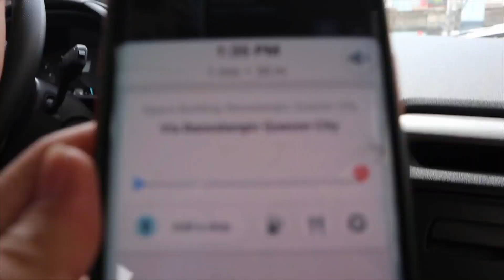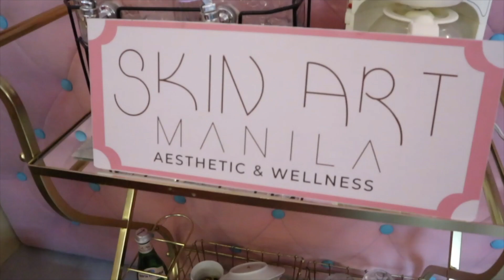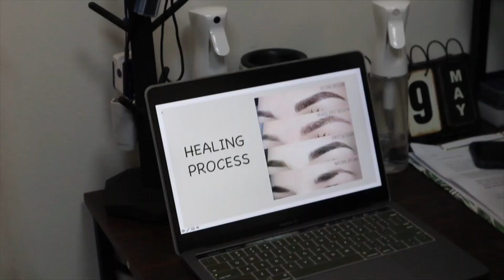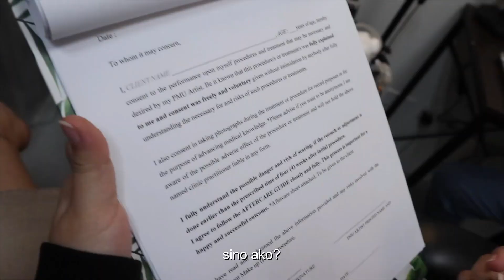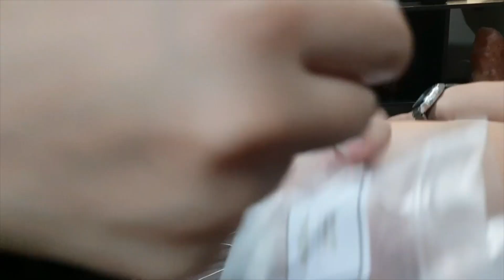Permanently ON FLEEK 2,500 LANG?!!! Microblading with Shading, SAAN TO? (On fleek Everyday!)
Sana po nagustuhan nyo ang video na'to and sana po napasaya namin kayo 😘